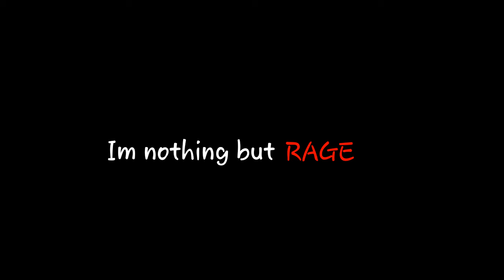Karma (meme) (Flipaclip)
2nd upload :) this took about 3 hours to make with all the copy and pasting eeeeeee

OC - Starling